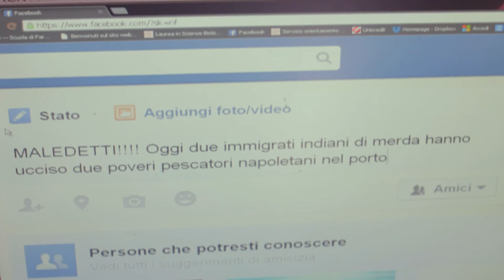Marò Indiani, MARò LIBERI!!!!1! (CORTO)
GOVERNO LADRO!!!